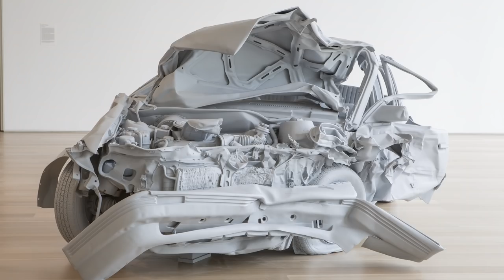Ten Years of the Modern Wing